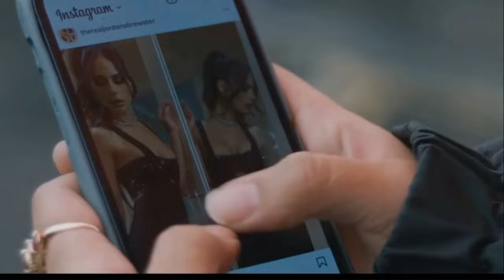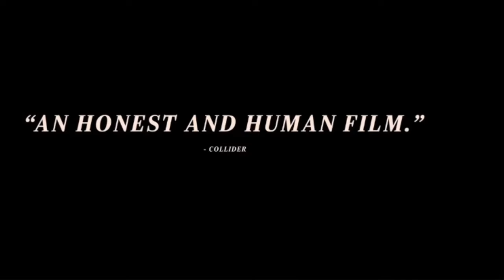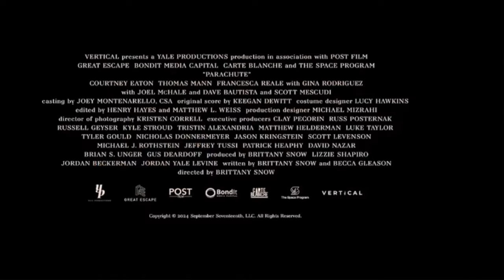Официальный русский трейлер фильма "ПАРАШЮТ" (2024)